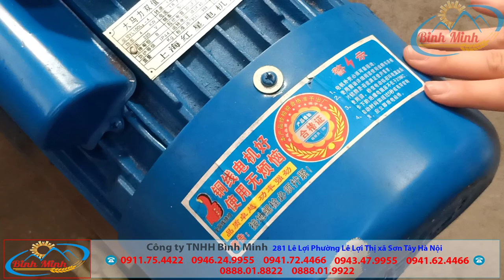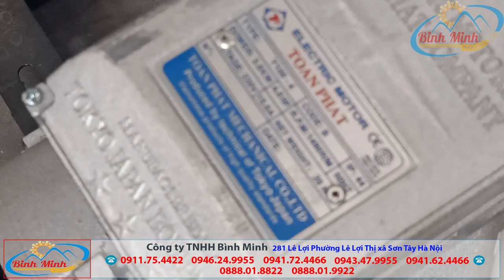Hơn 10tr và 8tr chọn cái nào? Phân biệt máy ép cám viên trong nước và nhập khẩu.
✨ Giá máy:
✔ 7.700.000 đã bao gồm motor 3kw
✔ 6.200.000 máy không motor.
✔ 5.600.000 máy không motor và không bệ

🤣 Máy ép cám viên nhập khẩu giá 10tr bạn được gì?
👀 Motor tầu 100%
👀 Cối gang đúc siêu mỏng
👀 Năng suất không ai đảm bảo.
👀 Hệ chuyển động bằng bánh răng tự chế rất ồn và kém ổn định
👀 Linh kiện và phụ kiện phải đợi để nhập khẩu.

💥 Máy ép cám viên Bình Minh giá 8tr bạn được gì?
✔ Motor 100% dây đồng nguồn gốc rõ ràng
✔ Cối gang rất chắc chắn.
✔ Năng suất cam kết: 100kg - 150kg mỗi giờ
✔ Hệ chuyển động bằng cầu số ô tô rất êm và bền.
✔ Linh kiện luôn có sẵn sàng để thay thế.

Websites:
mayepcamvien.vn

Máy có khả năng ép ngô nguyên hạt, cá nhỏ, cua, ôc nguyên con thành cám viên. Máy sử dụng điện một pha (220v) hoặc ba pha (380v) nên phù hợp với nhiều nguồn điện.

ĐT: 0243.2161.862